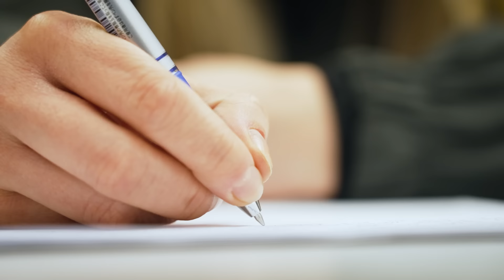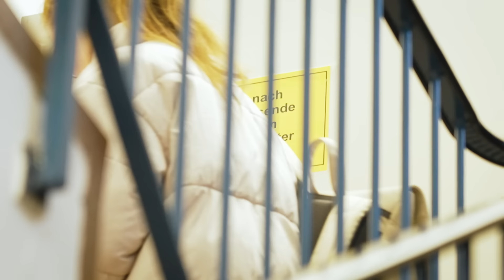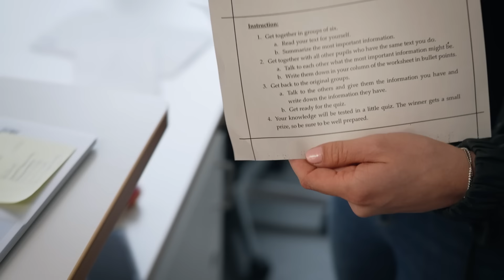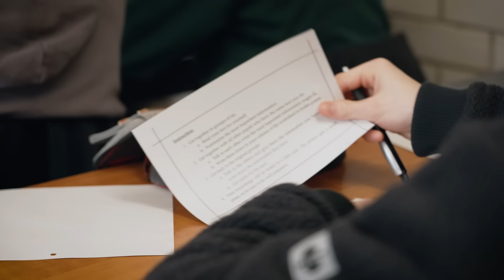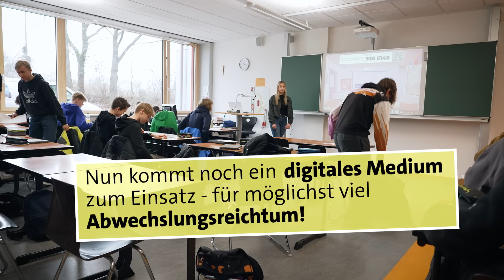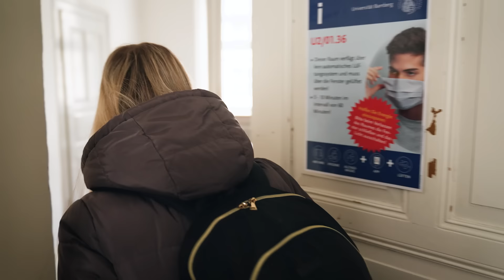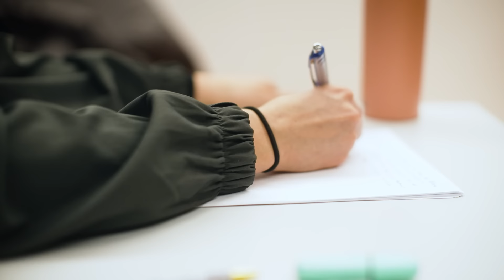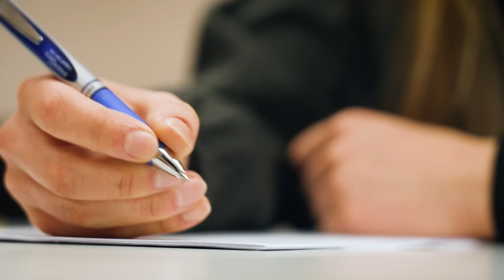Lehramt an Realschulen studieren: Stress vor dem Staatsexamen?! | alpha Uni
Selina studiert im 5. Semester Realschullehramt an der Uni Bamberg. Ihre Fächerkombi hat es in sich: Englisch und  Schulpsychologie. Das theoretische Lernpensum ist da besonders hoch, wenn auch bei Realschullehramt etwas geringer als bei Gymnasiallehramt.

Neben dem Pflichtpraktikum an einer Realschule mit "Lehrprobenstunden" in Englisch in einer 9. Klasse steht noch eine ganz andere Herausforderung an: Selina schreibt den ersten Teil ihres ersten Staatsexamens, nämlich in Erziehungswissenschaften!

Mehr zu den Studienhalten und Ablauf des Staatsexamens findet ihr
Kapitel - Lehramt an Realschulen studieren: Stress vor dem Staatsexamen?!
00:00 Selina studiert Realschullehramt in Bamberg
00:29 Gleich geht’s los, Staatsexamen Teil 1!
02:11 Praxisseminar: Aspekte des Englischunterrichts
03:06 Lehrprobenstunde in Englisch
08:00 Zeit für Feedback!
09:13 Lernpensum im Studium und Studieninhalte
10:49 So lief die Prüfung!

Autorin: Anna-Louise Bath
Kamera: Jasper Brüggemann, Sebastian Baumann
Schnitt: Sebastian Baumann
CvD: Katrin Focke
Channelmanagement: Marinus Zängerl
Redaktion: Corinna Benning